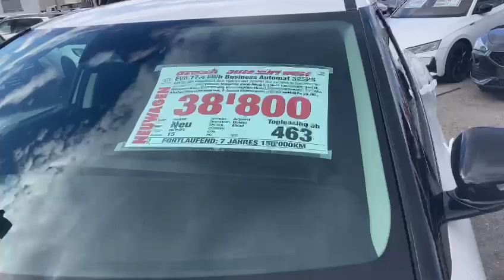KIA EV6 77.4 kWh Business Automat